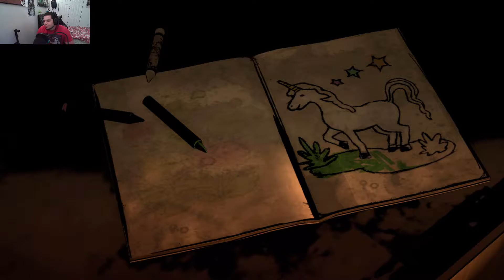Its the end of the world [TellTales The Walking Dead Series Definitive Edition]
The Walking Dead Season 1, Episode 1 Part 1

She's gonna make fun of me but it doesn't matter. What is up my beautiful people I'm back with a treat. My girlfriend has never played the walking dead series from TellTale so I decided we should share the experience of joining her on the rollercoaster ride that is these four seasons of the walking dead.

PC Specs:
GPU: RTX 2070 Super

CPU: I5 9600KF

RAM: Corsair Vengeance 16gb Dual Channel

PSU: EVGA 500w BR 80+ Certified

Motherboard: MSI Z390-A pro

Add Me:

Xbox: OrangeMoose723
Steam: obi_wans big toe